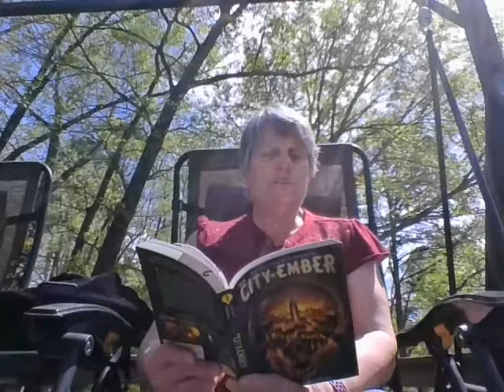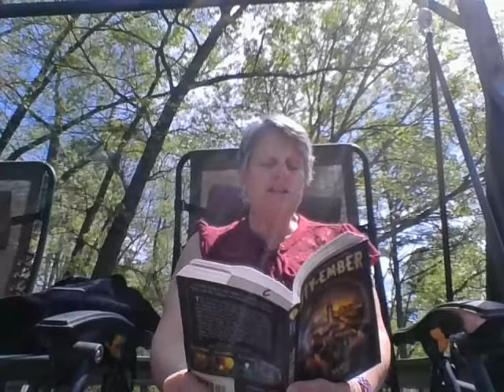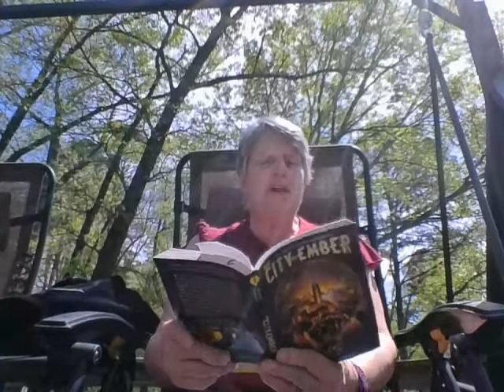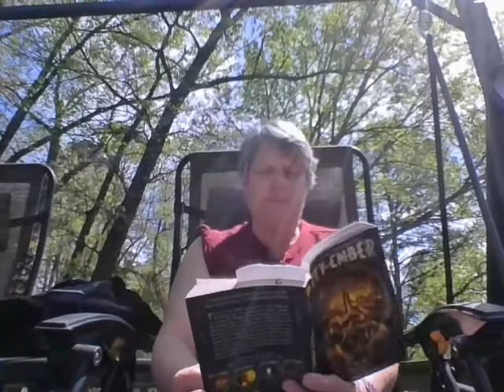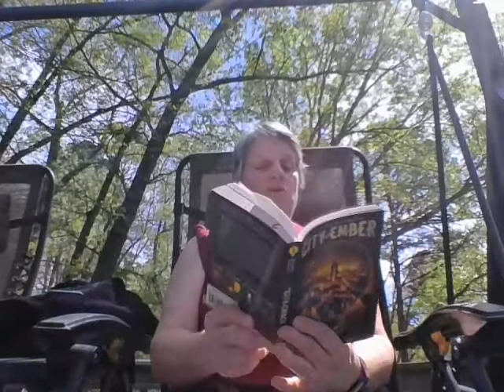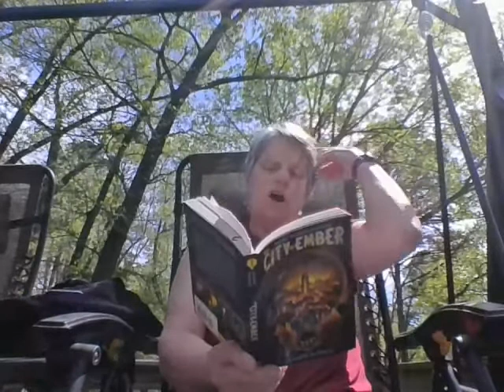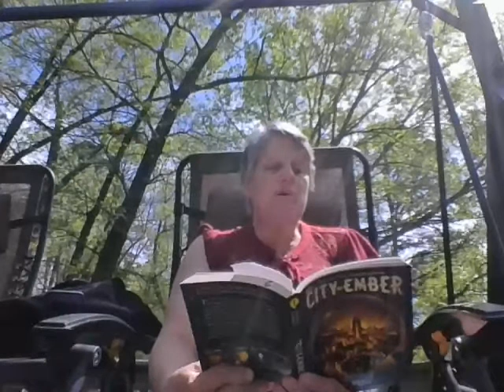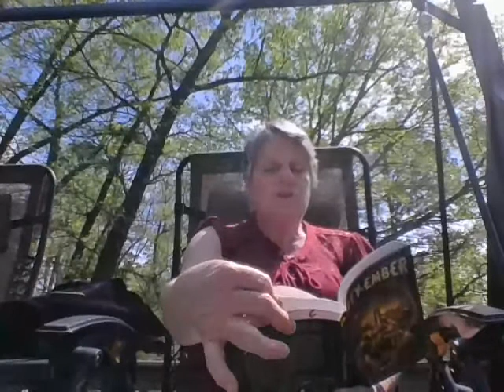City of Ember 4.2